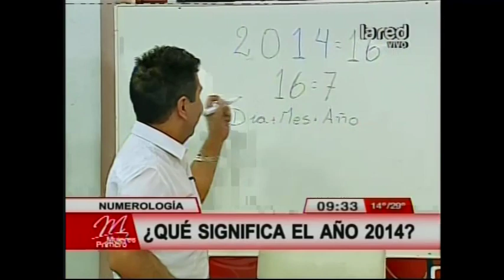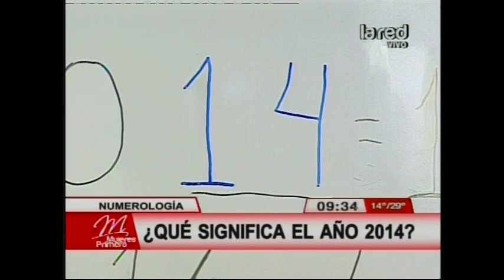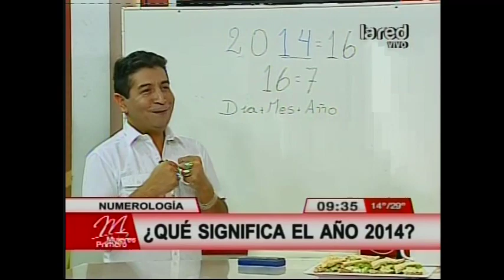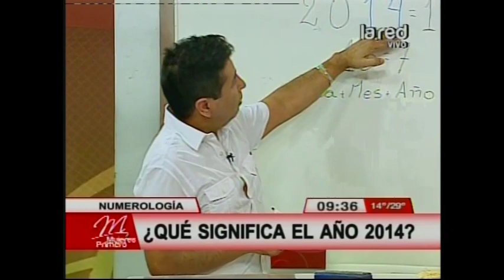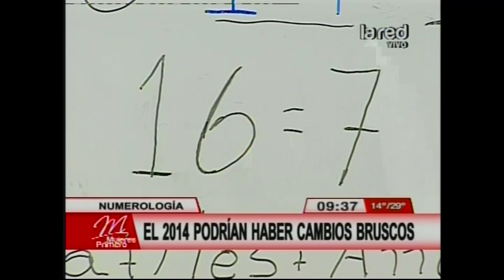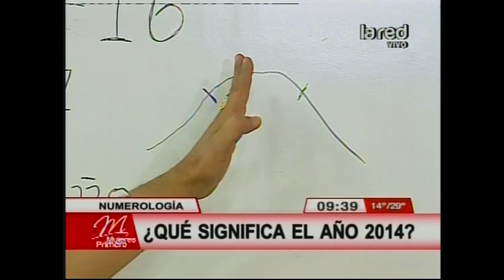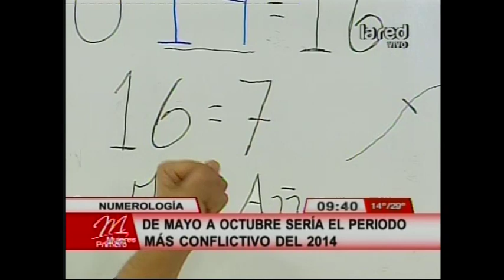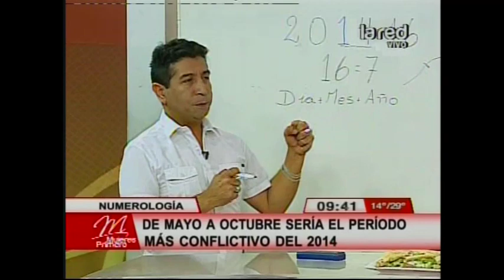¿Qué significa el año 2014? (parte 1)